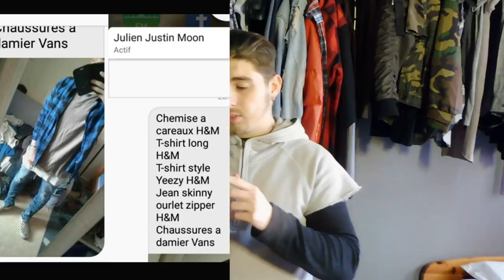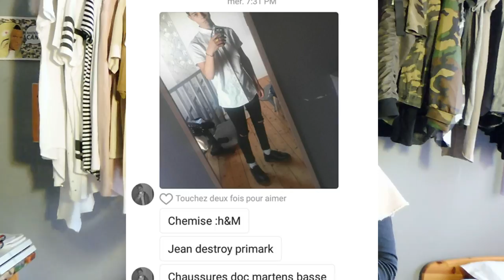BEST CLOTHING SUBSCRIBERS NOUVELLE EPISODE